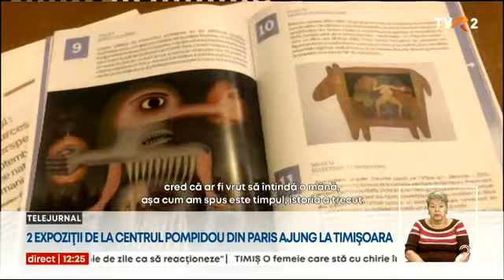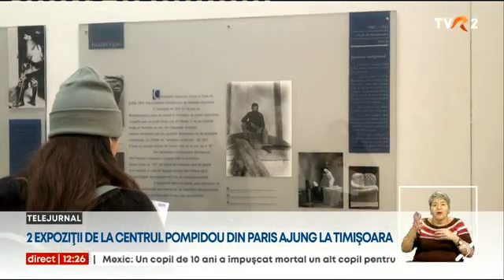Două mari expoziţii găzduite de Centrul Pompidou din Paris vor ajunge la Timişoara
Două expoziții găzduite de Centrul Pompidou din Paris vor ajunge la Timișoara. Evenimentele au fost pregătite până la cel mai mic detaliu, iar organizatorii spun că vizitatorii vor avea ocazia să admire opere unice, împrumutate şi de la alte câteva muzee renumite în întreaga lume şi din colecţii private, cum ar fi operele lui Constantin Brancuşi și Victor Brauner.